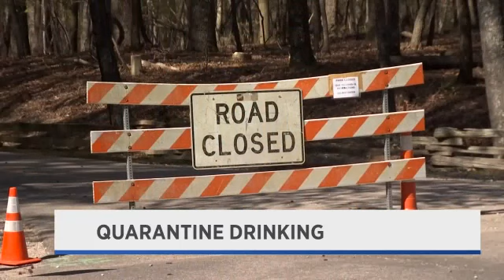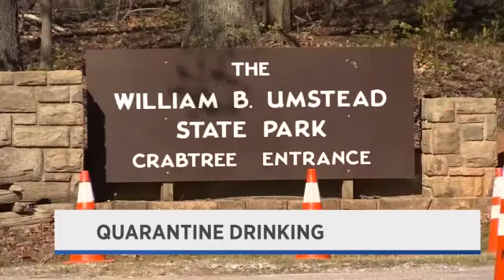Dr. Baca-Atlas speaks with Spectrum News on COVID-19 & Alcohol Use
Video from Spectrum News, original air date 4/10/20.